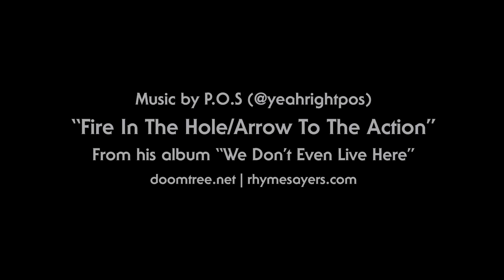Combo Breaker 2017 Games Trailer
On May 26-28, 2017 Combo Breaker returns to the Mega Center at Pheasant Run Resort! Full tournament info & event activities at combobreaker.org! Register Today!

Music by P.O.S, "Fire In The Hole/Arrow To The Action." Find out more about P.O.S at doomtree.net & rhymesayers.com. Tell him his stuff is cool at @yeahrightpos on twitter.